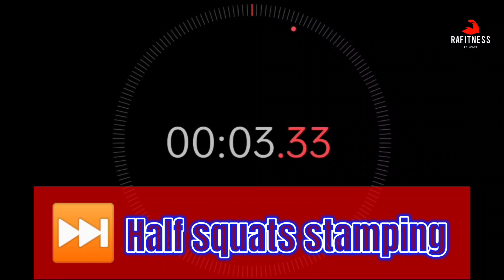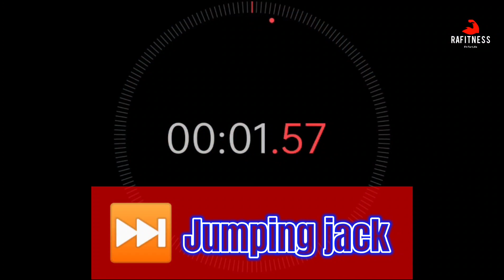HIIT Training / 8 exercises / Burnfat faster / Increase muscle strength & Cardiovascular